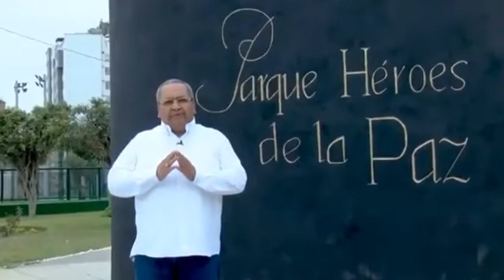LO ULTIMO! ESTE 5 DE NOVIEMBRE DEL 2022 LANZAN MENSAJE URGENTE A TODO EL PAIS | COMPARTE!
BASTA DE RESIGNARNOS A UNA VIL PANDILLA DE CHOROS Y APRETONES NOS ROBE LA DIGNIDAD ESPERANZA!

¡BASTA DE APATIA!

¡REACCIONA PERÚ! 🇵🇪